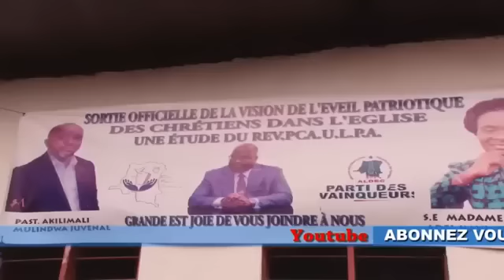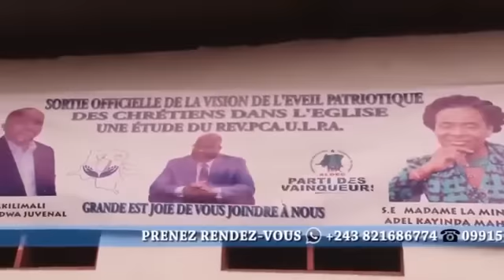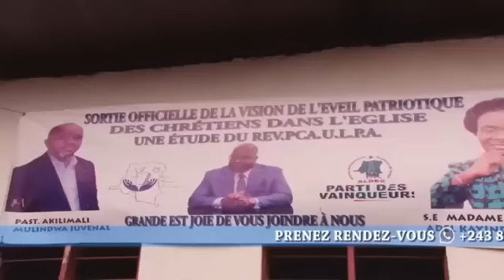ILS SONT DÉROUTÉS ! LA VÉRITÉ EST LÀ ! DÉTRACTEURS DÉPAYSÉS RÉVÉLATIONS TROUBLANTES GRAVES...